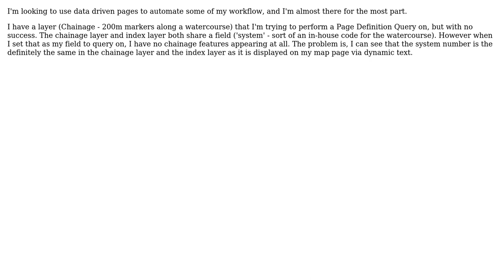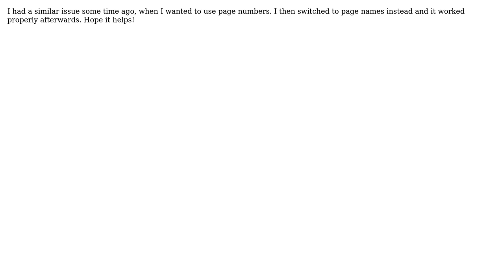GIS: Using Page Definition Query?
With thanks & praise to God, and with thanks to the many people who have made this project possible! | Content (except music & images) licensed under CC BY-SA | Music | Images & others | With thanks to user Serena user PolyGeo user Matt Houston and the Stack Exchange Network Trademarks are property of their respective owners. You are responsible for your own actions.